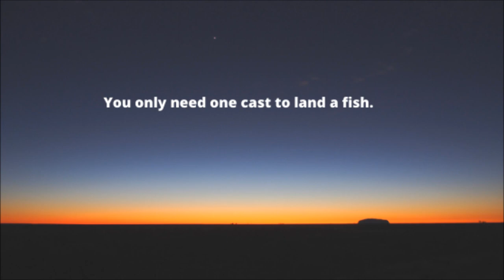Trying out a new lake in Southampton NJ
This is the closest boat ramp to my house. I was hoping for some better action but only ended up with 3 pickerel, a perch, and a pretty keeper bass. All the fish were cold with water temps at 39*F and ice still formed on the shady spots of the lake.